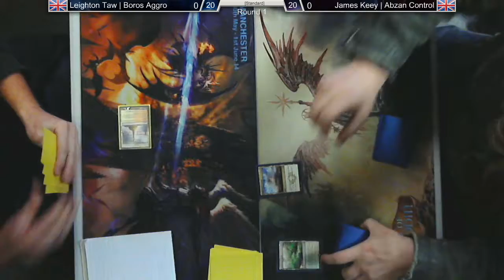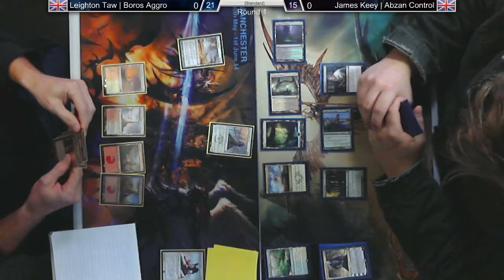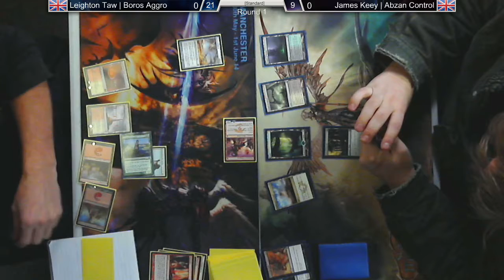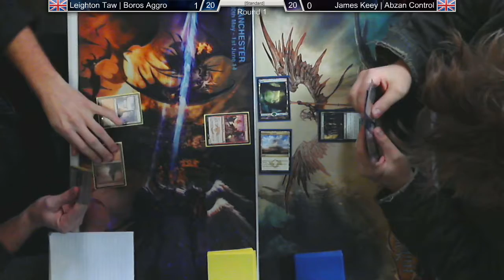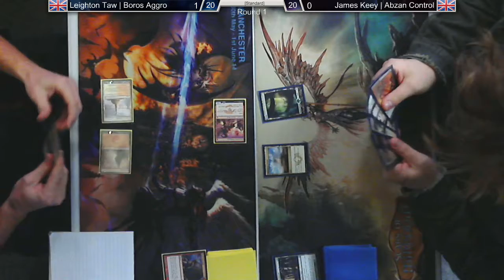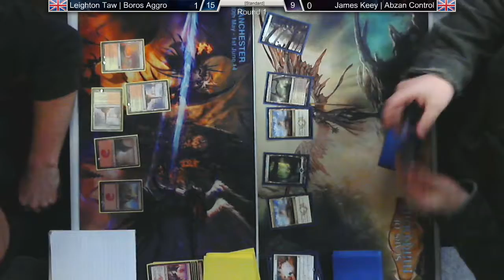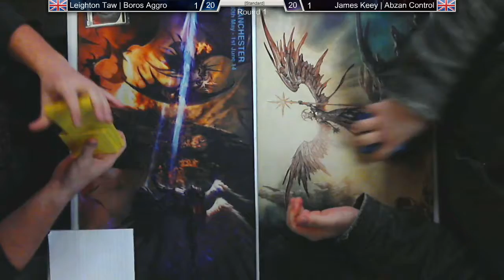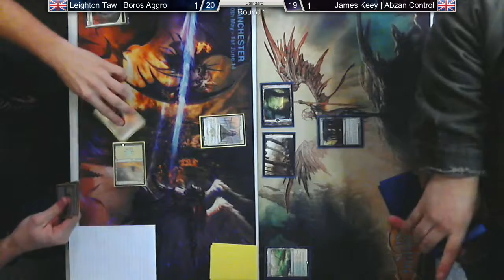MTG [Standard] Boros Aggro VS Abzan Control